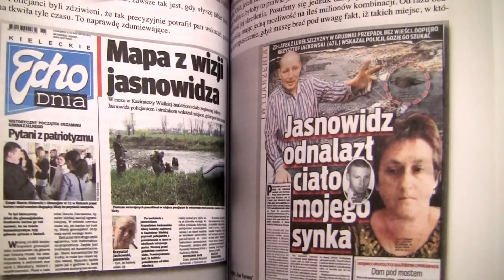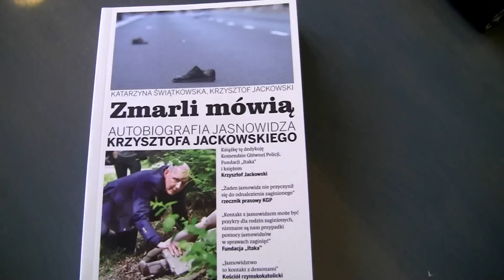Krzysztof Jackowski, jasnowidz z Człuchowa wydał autobiografię!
Jasnowidz Jackowski opowiada w książce o swoim życiu i współpracy m.in. z policją czy prokuraturą i o poszukiwaniu zaginionych. Autor dedykuje ją przede wszystkim... sceptykom. Jaka jest książka o jasnowidzu z Człuchowa? Zobaczcie!